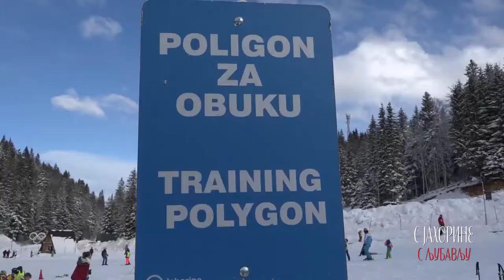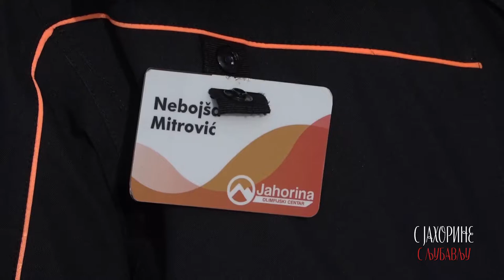SKI škola OC Jahorina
Škola skijanja OC Jahorina